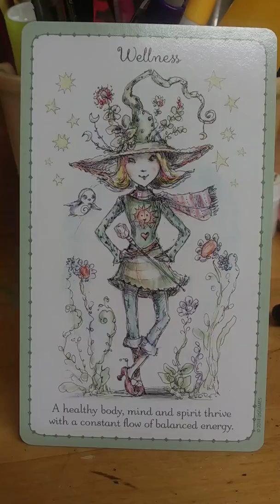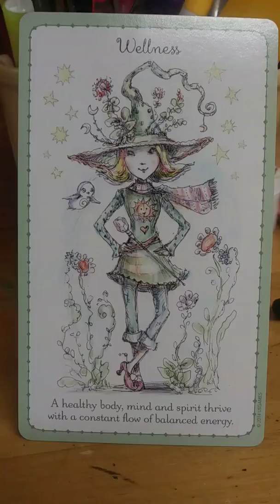February 2, 2020